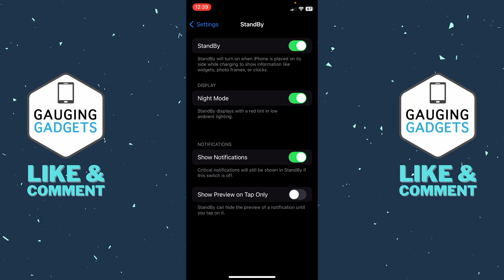How to Enable / Disable Red Tint on iPhone Standby Mode - Turn Off Red Tint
How to Enable/Disable red tint on iPhone Standby Mode? In this iPhone tutorial, I show you how to turn on or off red tint in Standby mode on your iPhone. This means if your iPhone is showing only red when in Standby mode you can turn that off. Standby mode red tint is great for when you are sleeping next to your iPhone.

Follow the steps below to enable or disable red tint standby mode on iPhone:
1. Open the settings on your iPhone.
2. Scroll down and select StandBy.
3. Find Night Mode. Toggle off Night mode to turn off the red tint on StandBy mode or Toggle it on to enable red tint.